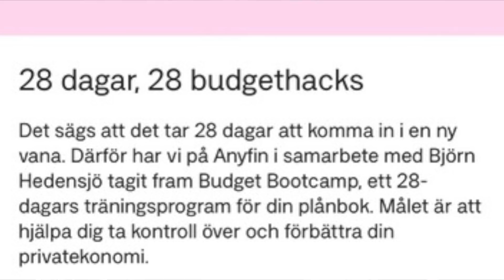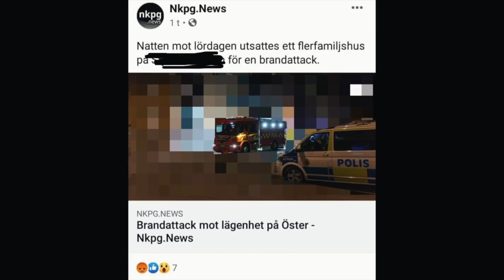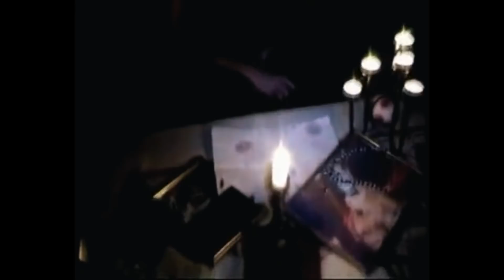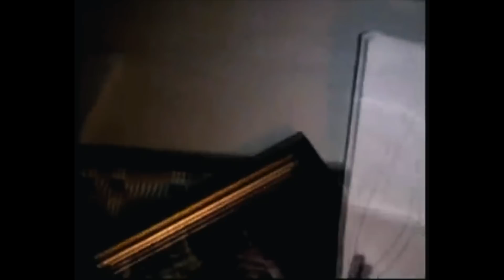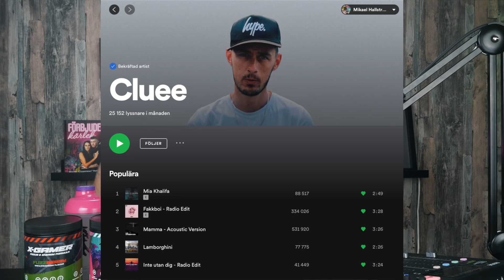ANIS DON DEMINA AVSLÖJAR STOR HEMLIGHET Clueenews ANJO får sitt hem VANDALISERAT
Dagens video är i samarbete med Anyfin:

Ladda ner Anyfin-appen och låt dem hjälpa dig att sänka räntan på dina delbetalningar, kreditkort och privatlån. Låter det som något för dig? Läs mer om Anyfins omdöme på Trustpilot för att se hur de har hjälpt andra.

Hur funkar Anyfin?
Ansök utan kostnad genom att hämta din faktura med BankID eller skicka in en bild på den. Som ny kund, glöm inte att ange koden CLUEE  för att få 3 månader räntefritt!
Om Anyfin kan sänka dina kostnader, så får du ett erbjudande. Känns det bra? Då är det bara att signera.
Anyfin betalar av din skuld och du får nya, bättre villkor.
Framöver betalar du till Anyfin med sänkt ränta och utan fakturaavgift. Anyfin ger endast ut ett erbjudande om de kan förbättra din tidigare ränta.

Besparingen blir 1 783 kr om ett lån på 13 000 kr flyttas till Anyfin vid följande exempel: Rörliga räntan går från 18.88 % till 9.88 % och den administrativa avgiften från 19 kr till 0 kr. Den nya månadskostnaden blir då 599 kr med 24 månaders återbetalningstid, den effektiva räntan blir 10.34 % och det totala beloppet att återbetala 14 380 kr. Anyfin ger endast ut ett erbjudande om de kan förbättra din tidigare ränta. Anyfin kommer aldrig öka din totala lånekostnad genom att förlänga återbetalningstiden.

Ansökan som visas i videon är inte en ansökan med en riktig kredit, utan är endast en demo för att visa hur man skickar in en ansökan.